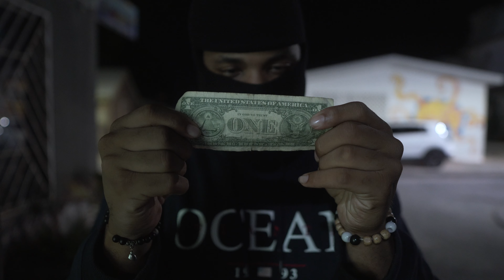Chano.D - Winning (Official Music Video)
EP: More Trials
Producer: 4K
Studio  Personnel, Recording  Engineer, Mix  Engineer: Anuri
Composer  Lyricist: Chano de Weever
Executive Producers: Chano de Weever, Anuri
Shot and Edited by: Focal Length Studios
Directed by: Chano.D

On Friday, June 7th my first official concert is happening!! Featuring a live band bringing the soul of my latest EP 'More Trials' to life. Join us for a groundbreaking experience!

Yours Truly,
Chano.D

🕢: 19:30
🎟️: €10